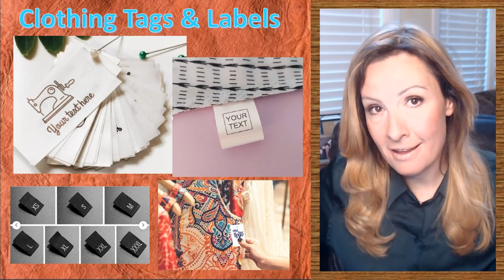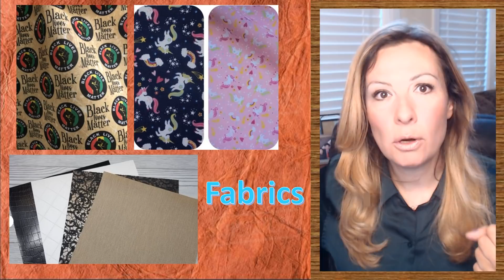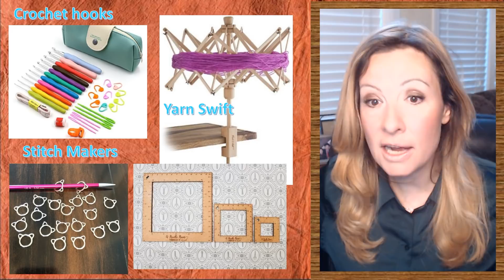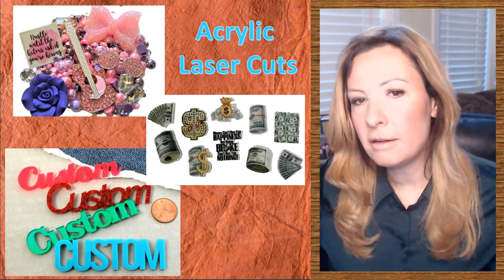Продажа товаров ДЛЯ рукоделия на Etsy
В этом видео я расскажу о популярнейших нишах товаров ДЛЯ рукоделия. Как много людей покупают товары Handmade, но тех кто хочет или любит САМ ДЕЛАТЬ Handmade/ своими руками- во много раз больше!